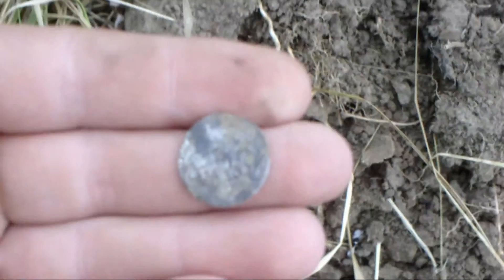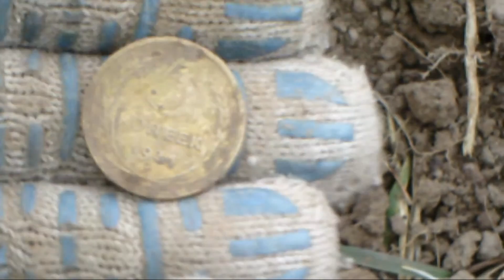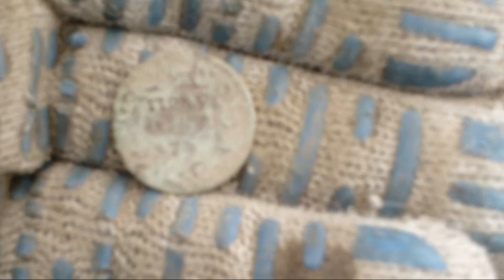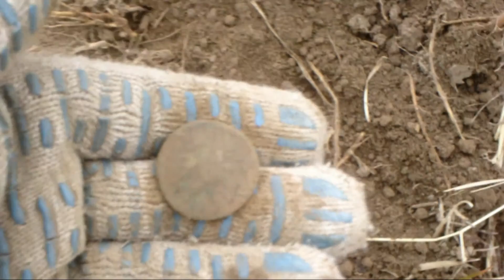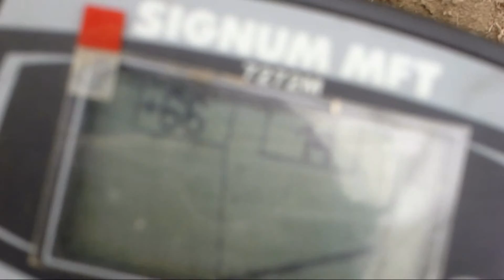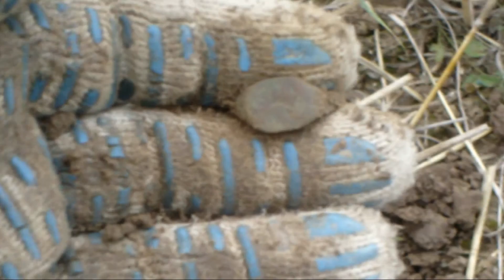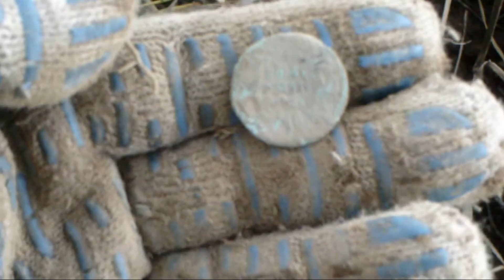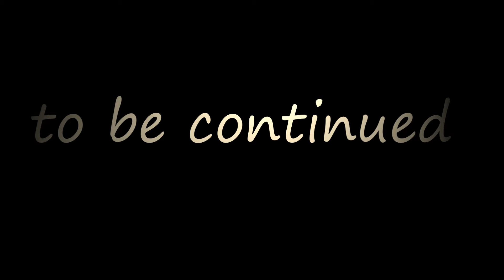Гривенник 1785г. Пропавшая деревня!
Нашёл свой первый гривенник Екатерины II. Потом поехал на разведку к пропавшей в 50-е года деревне. Подробности смотрите !!!